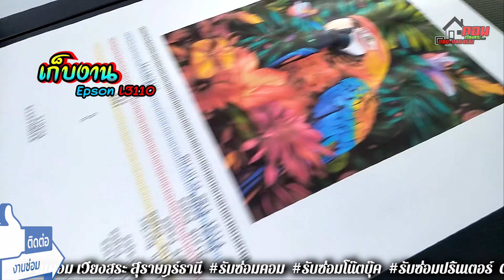🔔 เก็บงาน (Epson L3110) K.อุ้ม 👉 By..